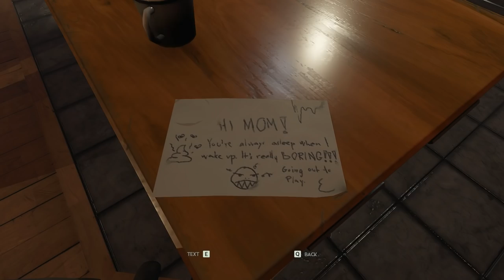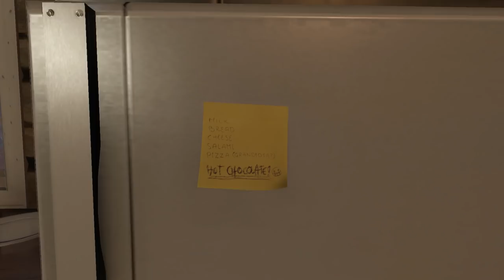Dr.Z hraje... Through the Woods CZ 01 - Espen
═╣ STREAMY ╠═

═╣ PODPORA KANÁLU ╠═

═╣ POPIS ╠═

Through the Woods je hra z pohledu třetí osoby odehrávající se na západním pobřeží Norska, kde se matka snaží najít svého syna. Ponořte se hororového prostředí severské mytologie.

═╣ STEAM SKUPINA ╠═

═╣ MOJE SESTAVA ╠═

Paměť ► 16GB
Graf. karta ► GTX 1060 6GB
SSD ► 120GB

═╣ SOCIÁLNÍ MÉDIA ╠═

═╣ SPŘÍZNĚNÉ KANÁLY ╠═

═╣ PRAVIDLA KOMENTÁŘŮ ╠═

1) Žádné vulgarismy a urážky.
2) Žádné trollování a flame.
3) Žádné spoilery.
4) Žádná politika.
5) Žádný backseat gaming.